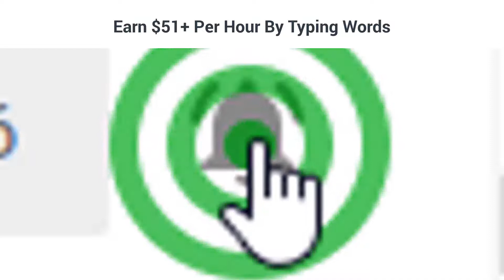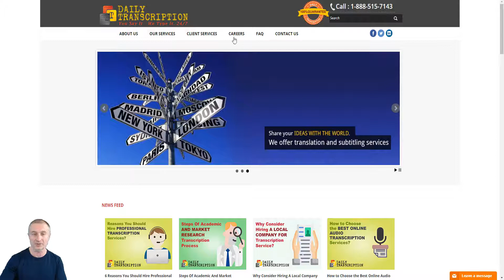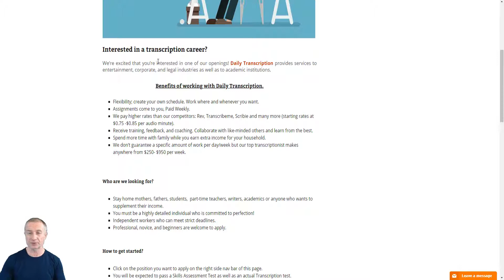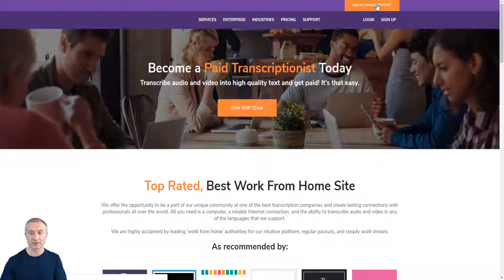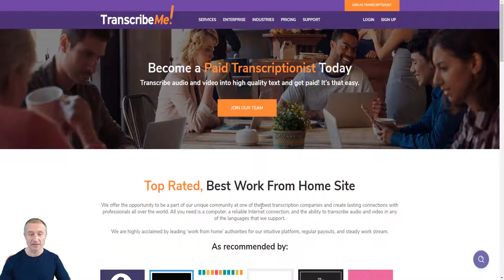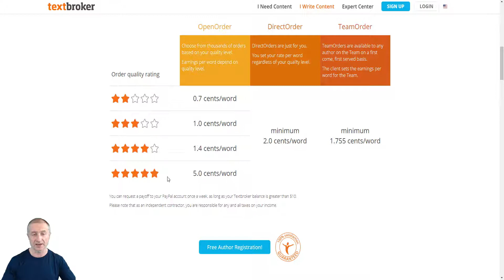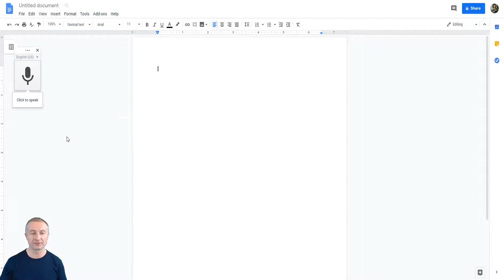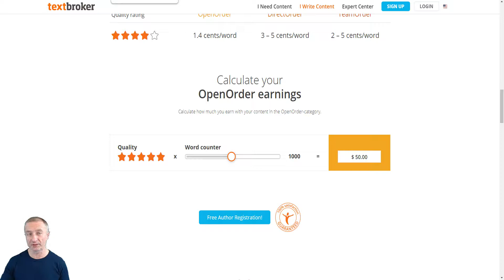Earn $51 Per Hour By Typing Words - Make Money Online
About:In today's video I show you how to earn $51 per hour by typing words.

I'm actually sharing two different ways on how you can earn money typing.

I also share a trick so you're going to save time and you don't have to type actually,

This is a great opportunity you can do from the comfort of your home or anywhere as long as you have an internet connection.

It's also a great way to make money online as a beginner.